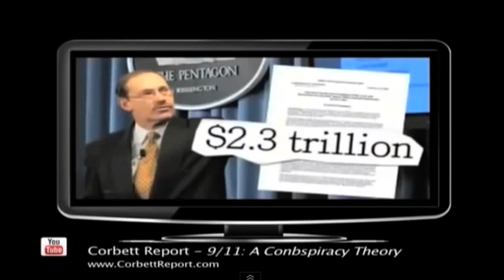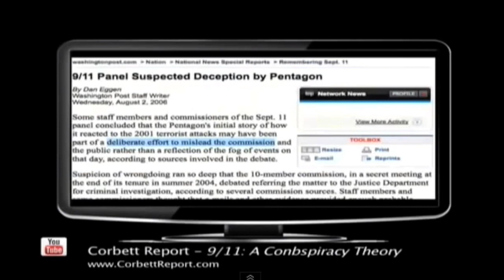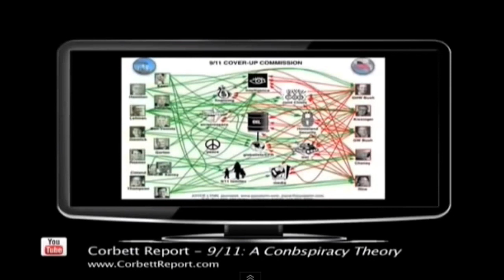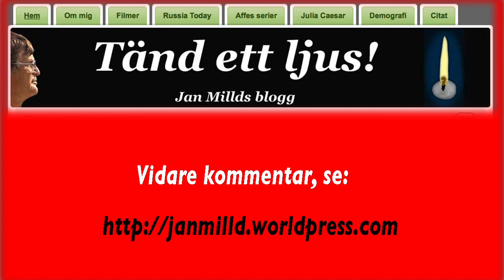WTC - Corbett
Konspirationsteorin om 911 - Corbett Report.
Utdrag ur längre film med Ken O´Keefe.